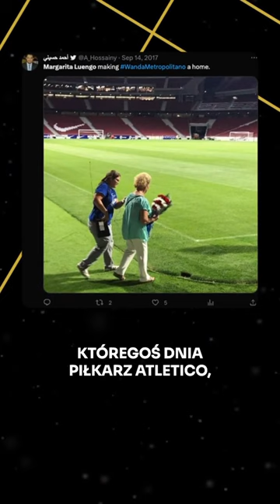DLACZEGO NA MURAWIE ATLETICO ZAWSZE LEŻĄ KWIATY?